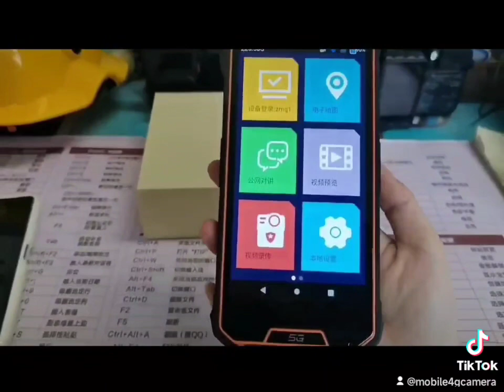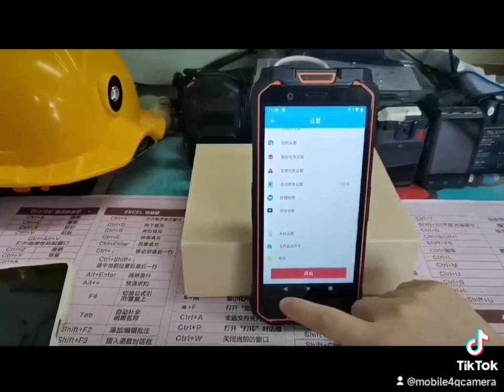4G,5G live streaming video handset